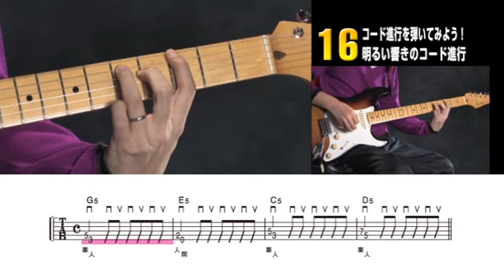16 明るい響きのコード進行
書籍『DVDで今日から弾ける！ かんたんエレキ・ギター』
および
ムック『DVD&CDでよくわかる！ はじめてのエレキ・ギター』